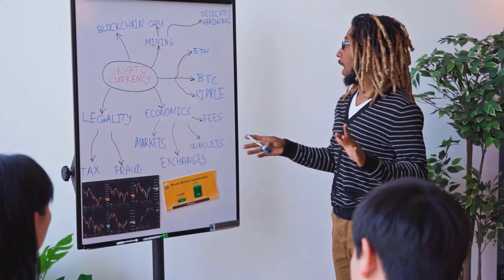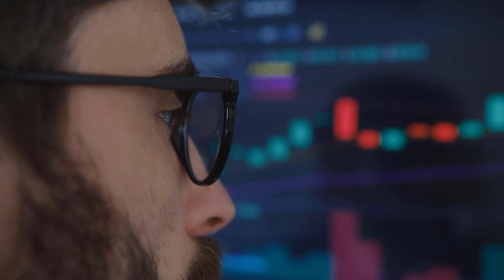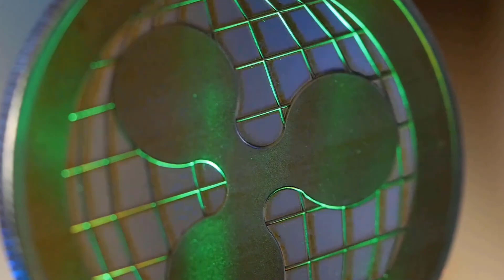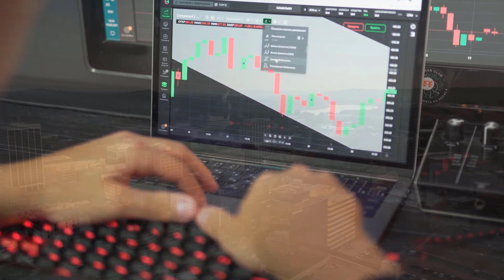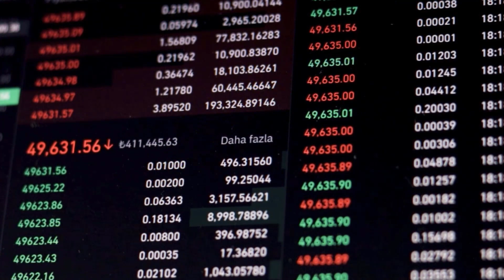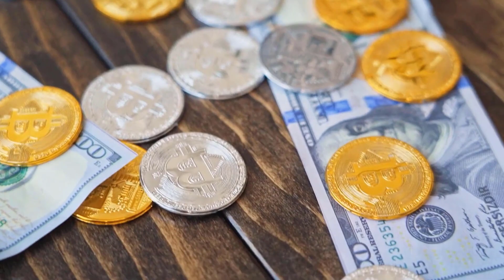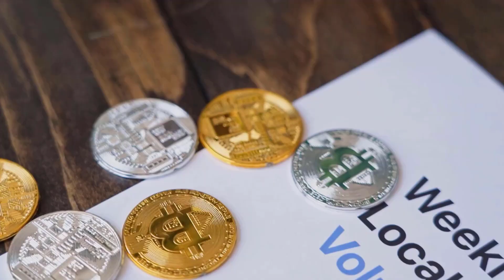HNT WILL GO TO MARS AFTER THIS?? - HELIUM PRICE PREDICTION & UPDATES FOR 2024